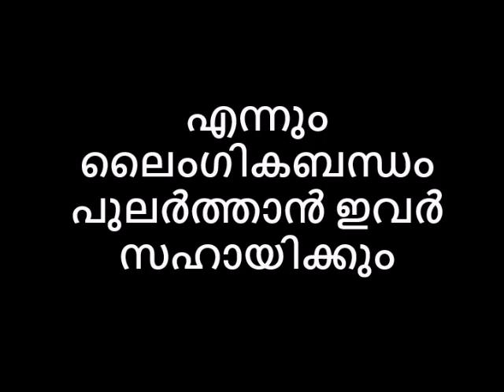എന്നും ലൈംഗികബന്ധം പുലർത്താൻ ഇവർ സഹായിക്കും